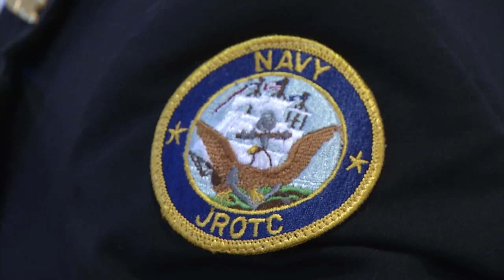Navy Junior Officer Reserve Training Corps Program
High school senior, Quinton Fisher, the son of a retired Navy Chief received a full ride scholarship for his participation in NJORTC.